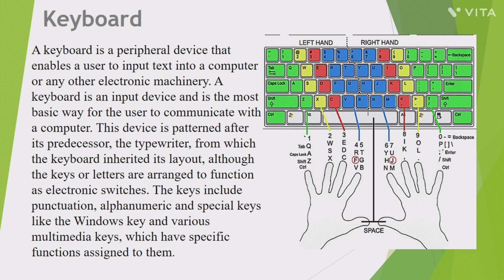basic computing 608 NIOS exam suggestions available PrAcademywb Pravin sir Kharagpur